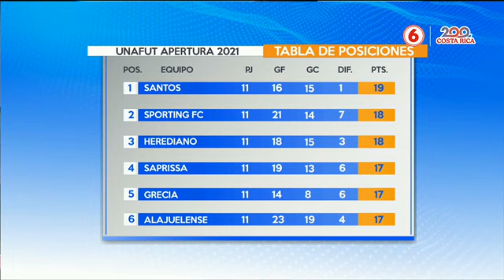Saprissa desaprovechó localía y empató contra Guanacasteca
Victoria los ponía de líderes.

Nuestro plantel del top deportivo analiza las últimas novedades del mundo del fútbol nacional e internacional.